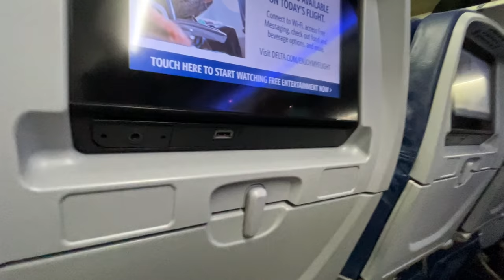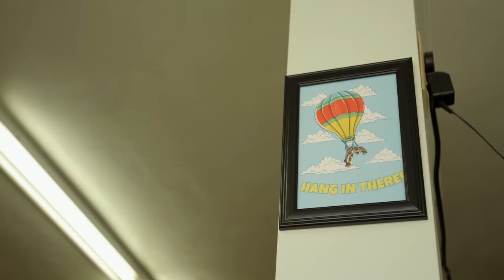Fly Fishing Montana - Episode 1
In this video, Brian Flechsig of Mad River Outfitters travels to Montana and heads up to Gardiner to start his day of adventure in Yellowstone National Park.